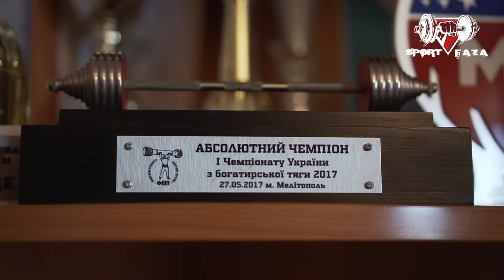В 23 САМЫЙ СИЛЬНЫЙ ЧЕЛОВЕК СНГ! АЛЕКСЕЙ НОВИКОВ СТРОНГМЕН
В 23 года стронгмен Алексей Новиков становится самым сильным человеком СНГ! Молодой спорстмен среди своих конкурентов тяжелый самый маленьких, его вес всего 135 кг. Этот выпуск это целый день из жизни, который талантливый спортсмен тяжеловес проведёт вместе с Алексеем Мокшиным. Атлеты посетят родителей, потренируются в зале с стиле стронгменов, ну и конечно Алексей Новиком ответит на вопросы по питанию, режиму и тренировкам.
Алексей Новиков съедает в день не менее 7000 калорий, поэтому приходится накладывать еду прямо в огромную салатницу. Только таким способ получается поддерживать режим питания и мышечную массу.
Алексей это уже новое поколение стронгов, которое заменяет Эльбруса Нигматулина, Василия Вирастюка, Михаила Кокляева. Для тренировок используется специально оборудование которые практически нельзя купить в обычном спортивном магазине. Большая часть бочек, камней,бревен приходится изготавливать своими руками из метала, камня и дерева. На своем участке стронгмен показывает первые снаряды, которыми он смог наработать технику и накачать массу.
Сейчас атлет занимается в специальном зале для стронгменов. Вместе с Алексеем Мокшиным проведут легкую тренировку, на который попробуют пару базовых упражнений жим гантели над головой и бревно,и даже, будут бросать гантель в высоту. В зале даже обычные тренажеры из фитнес центра для бодибилдинга используются по-другому или с дополнительным весом, чтобы прокачать и развить нужные мышцы и силу спортсмену.
Алексей один из немногих, еще и таких молодых спортсменов из Украины, которые так успешно выступают на топовых турнирах. Арнольда Классик - спортивное событие на котором есть разные дисциплины: бодибилдинг, бикини, пауэрлифтинг, силовой экстрим. Под руководством Арнольда Шварценеггера соревнования проводятся на высшем уровне, хорошим денежным призом. Поэтому за этим событиям следит большое количество фанатов по всему миру.